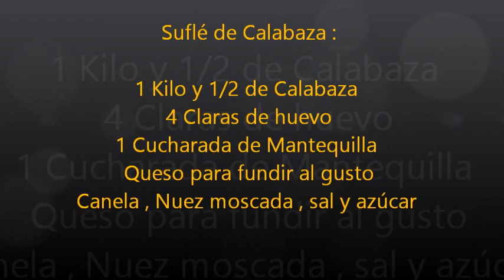Cómo Hacer SUFLÉ de CALABAZA , para chuparse los dedos !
Una de las cosas que me han apasionado de pequeña es el SUFLÉ DE CALABAZA , yo lo llamaba Manjar de Calabaza ...y por favor , hazlo ...